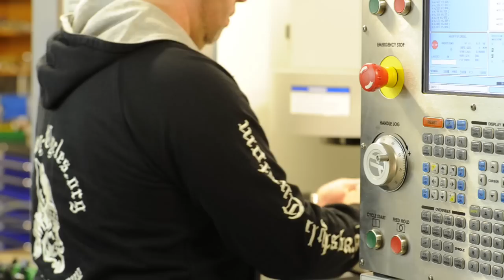Bullwy-Cycles: The Roar of a V-Twin — Haas Customer Documentary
Bullwy-Cycles in Stuttgart, Germany uses Haas CNC machine tools to manufacture extreme, chopper motorcycles of the sort more typically seen on the streets of Orange County, New York state. On a recent visit, CNC Machining correspondent Matt Bailey went behind the scenes to meet company owner Dirk Rothweiler and enjoy a sneak preview of Bullwy's first, exotic creation.